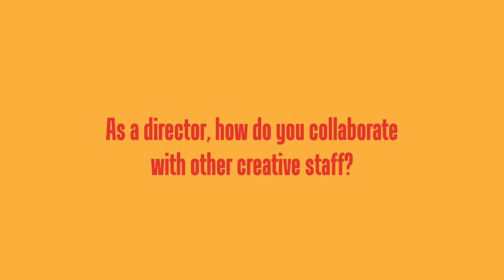Behind the Scenes | Director and Choreographer Khalia Davis on ARTHUR™ and Collaboration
In this Behind the Scenes Videocast of ARTHUR™ & FRIENDS MAKE A MUSICAL!, Director and Choreographer shares her thoughts on collaboration with other artists in producing a new work.

See ARTHUR™ & FRIENDS MAKE A MUSICAL! at the Marcus Center's Todd Wehr Theater, Oct 7 - Nov 6, 2022. Tickets @